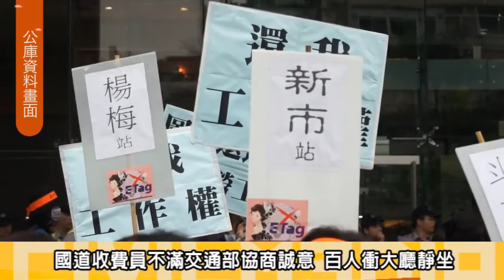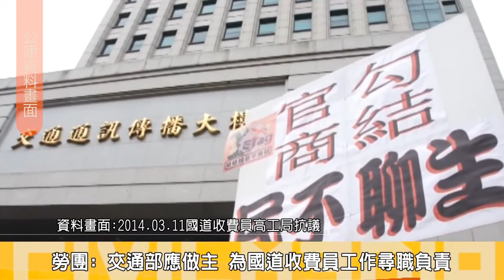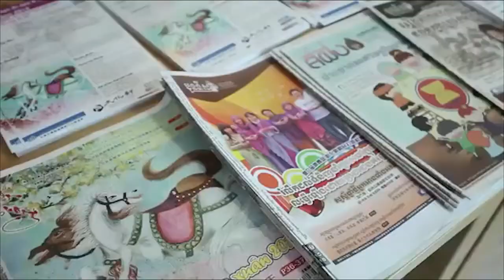燦爛時光會客室#9 國道收費員成人球